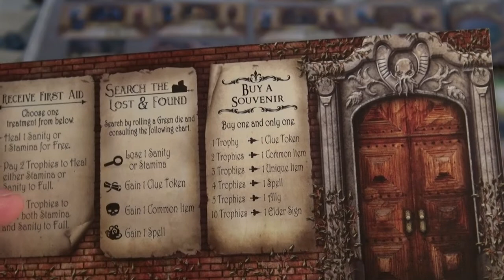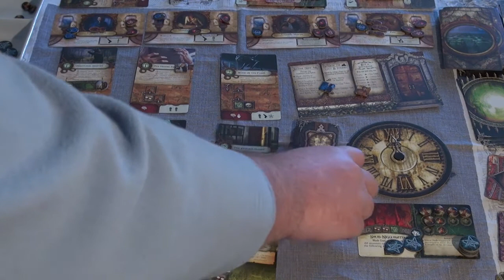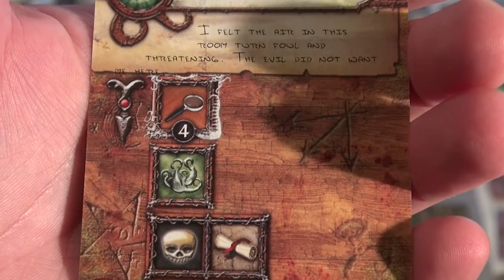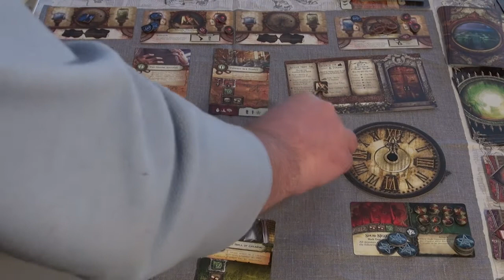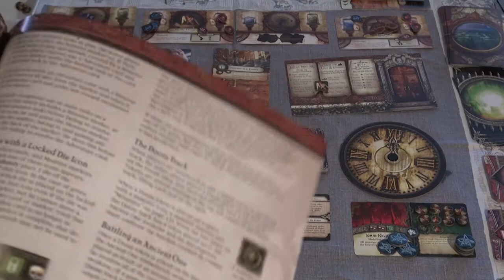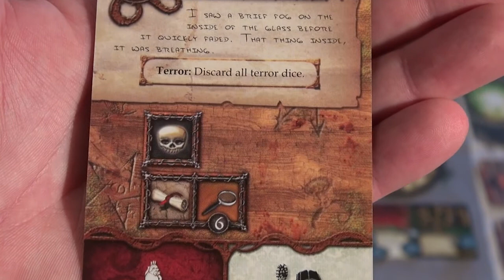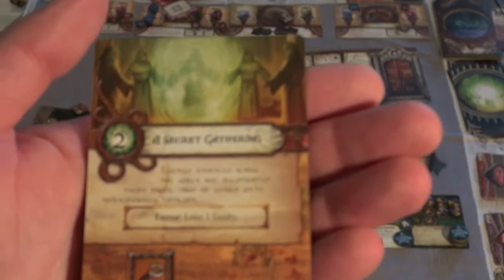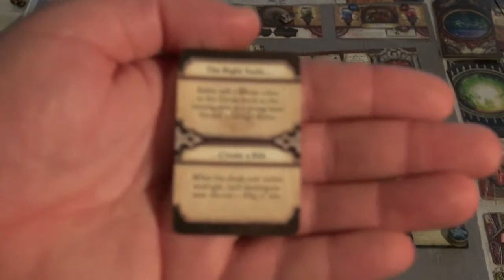[6] Lets Play Elder Sign - Trun 06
This session is a DISASTER!!! OMG... miss plays all over the place.. fails at simple arithmetic, as in I can not subtract 3 form 3 and get a result of zero (thinking it was 1) as well as a rule blunder... so yeah.. this session was a real mess.. and the situation is dire in the museum at the mo.. with luck I might be able to pull it out.. but it is looking grim!!